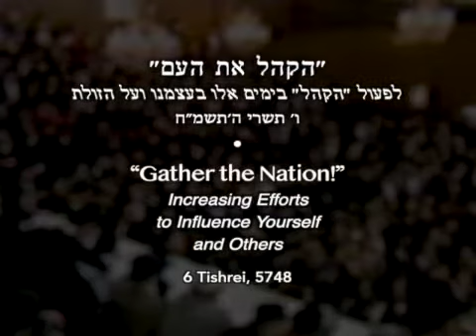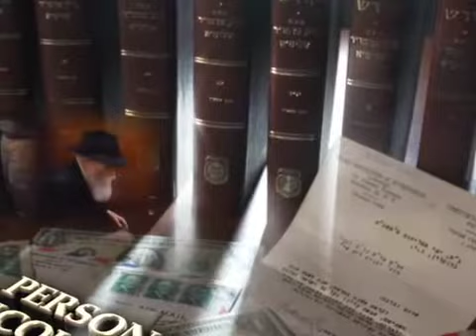Hakhel. What?!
TWS • Parshas Vayeilech 83